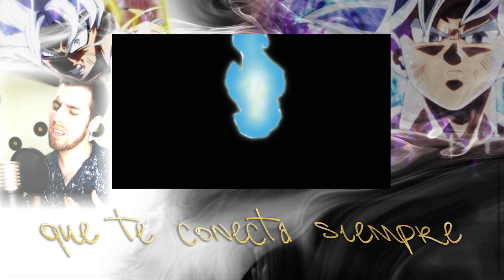DBSuper - Ending 11 (INSTRUMENTAL MELODYNE VERSION)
Este es una de las versiones preferidas de la banda, por ser acústica y por la emoción que nos provoca por ser la que concluyó la serie. Se titula "LÁGRIMA" y espero que la canten con fuerza y con esperanzas de que haya mas Dragon Ball!

Escucha todos nuestros temas propios en Spotify!